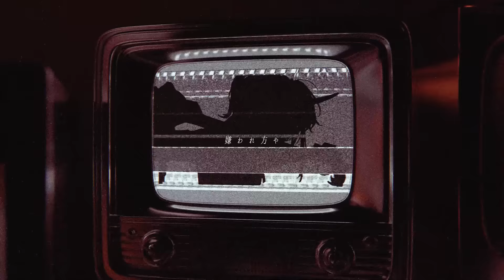のびしろ / Creepy Nuts - 龍ヶ崎リン：Cover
俺らまだのびしろしかないわ